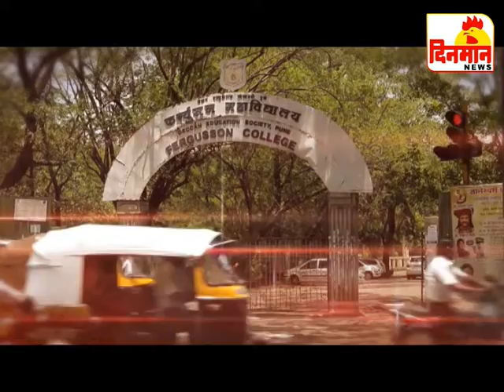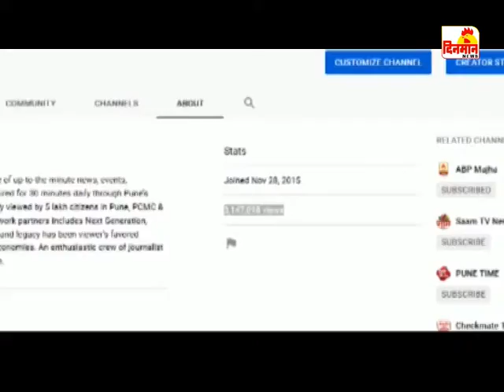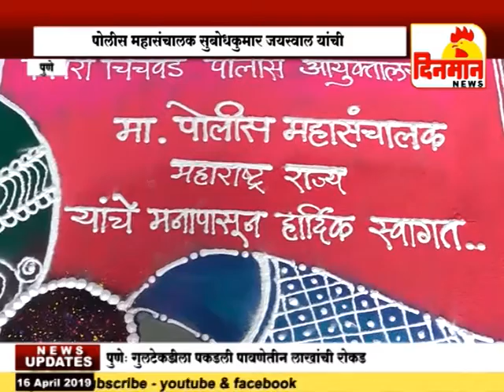16 April 2018 दिनमान बातमीपत्र